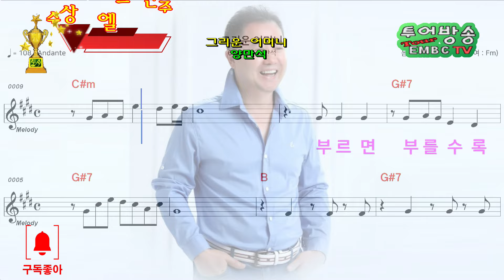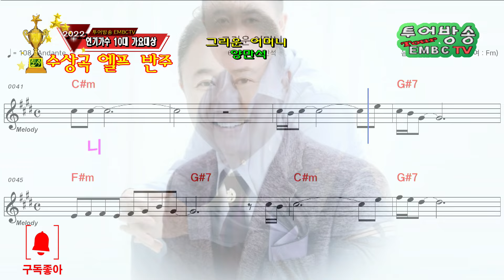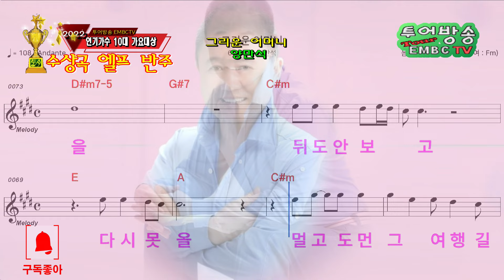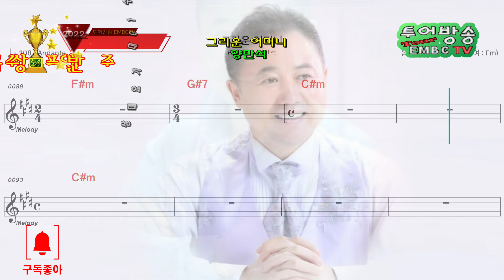목사가수 양만석 ~ 그리운어머니 남자키 MR 반주곡 elf 엘프 악보 가요대상수상곡, 투어방송 EMBCTV 뮤직투어엔터테인먼트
투어방송 유튜브 쇼핑몰 주소
★카톡친구등록은 아이디 waboso 로 친등하세요
★영상장비/영상제작/작곡/작사/공연/음향/무대/조명등 일체
★이벤트행사대행 및 각종행사 영상촬영 녹화 생방송 일체

EMBCT V
카페 뮤직
드라마 ost
비오는날듣기좋 노래
잠잘때 듣기좋은노래
여름 에 듣기좋은노래
카페 에서듣기좋은노래
자주듣는감성 발라드